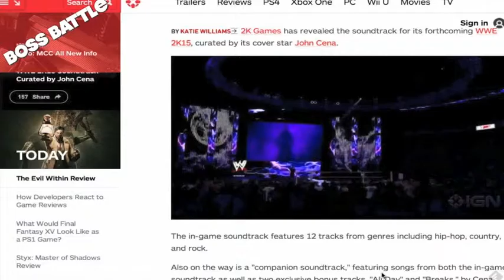WWE 2k15 Soundtrack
Bobby, ChachiSays, Sorg and Mikey discuss the announcement of the WWE2k15 soundtrack and DLC